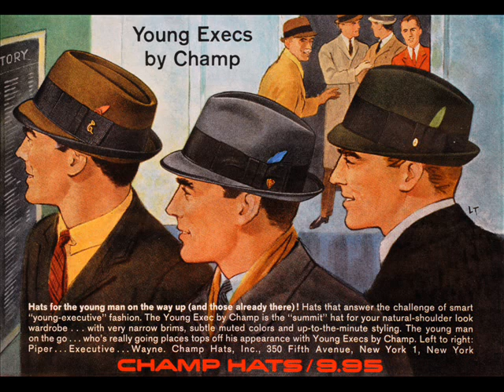The Out Crowd - Hank Marr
Groove - funk - Mod Jazz - Hammond 60s